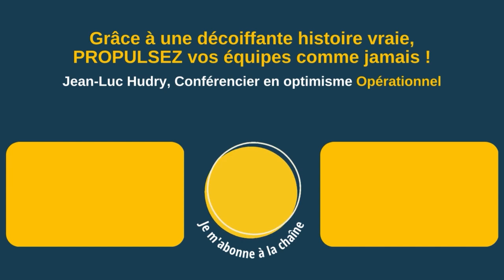On s’est régalés sur le fond et sur la forme ! Top conférence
Franck Duclos, Directeur Delegue Genie-Civil OUEST chez Vinci Construction donne son avis sur la conference de Jean-Luc Hudry sur l'optimisme opérationnel

" On s'est régalé parce que le fond est hyper exploitable dans nos quotidiens, parce que la forme est drôle. Très ressenti, très sincère, très authentique. "

▶ À propos :
- 6 ans d’études de management : France+ Japon + USA
👉 Et maintenant ?